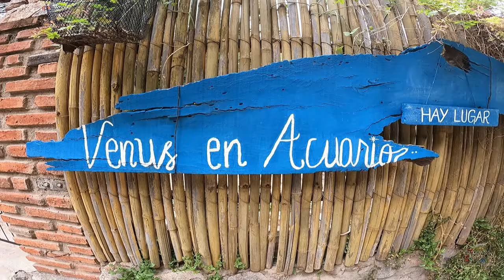San Marcos Sierras, Córdoba. Que hacer en San Marcos Sierras. Que visitar en San Marcos Sierras.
San Marcos Sierras es una localidad ubicada a 150 km de la ciudad de Córdoba en el departamento Cruz del Eje, en la provincia de Córdoba, Argentina.

Nos hospedamos en Casa Venus en Acuario.